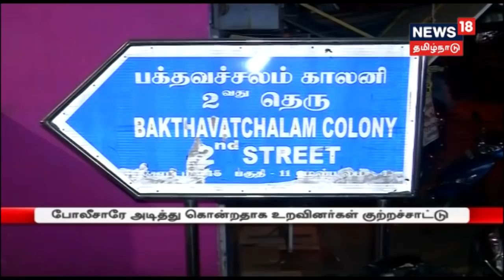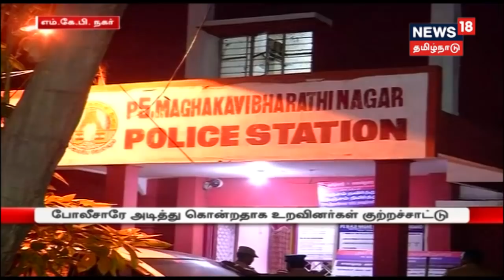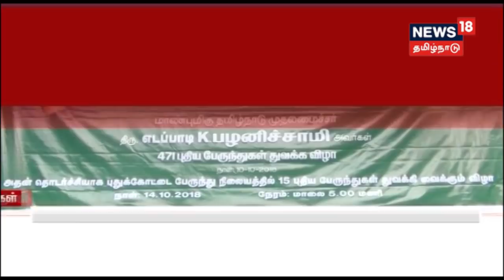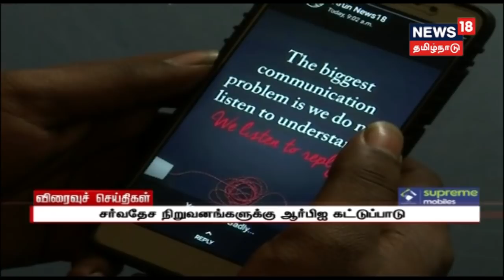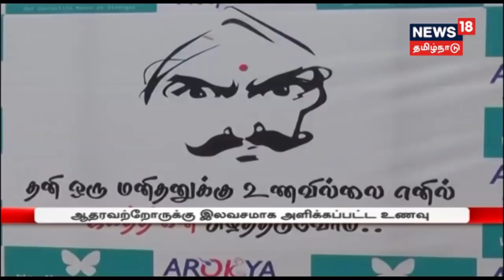காலை தலைப்புச்செய்திகள் | Morning Top head lines | 15.10.2018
காலை தலைப்புச்செய்திகள்